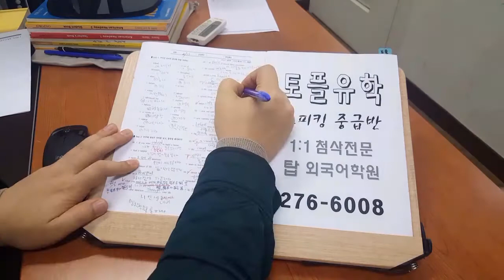전주 토플 유학 스피킹 전문 탑외국어학원 200212